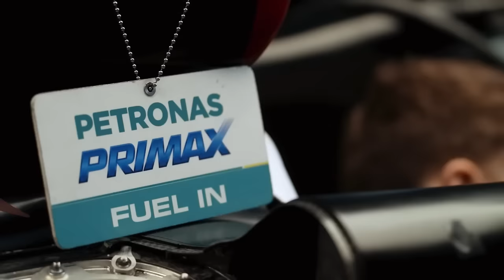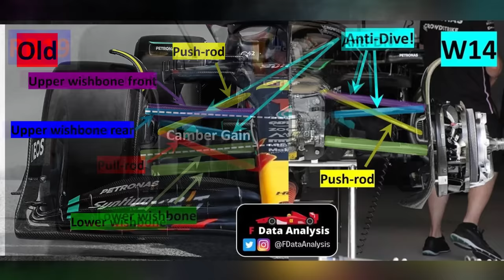GP MONACO: MERCEDES COM NOVO SIDEPOD E SUSPENSÃO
Sergio Milani
@scuderiamilani (Twitter)

João 3:16

00:00 - Introdução
01:04 - Suspensão cópia da Red Bull?
02:08 - Suspensão detalhes
04:04 - Sidepod mais simples
05:00 - Detalhes das mudanças nos sidepods
06:02 - Influência direta no assoalho
07:35 - Monaco é a melhor bancada de testes?